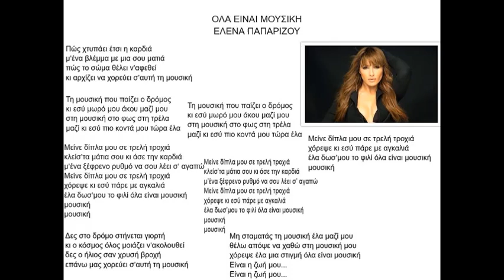💗ΟΛΑ ΕΙΝΑΙ ΜΟΥΣΙΚΗ-ΕΛΕΝΑ ΠΑΠΑΡΙΖΟΥ💗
💕💕💕ΑΦΙΕΡΩΜΕΝΟ💕💕💕
ΜΟΥΣΙΚΗ:
ΣΤΙΧΟΙ:ΒΙΚΥ ΓΕΡΟΘΟΔΩΡΟΥ
ΤΡΑΓΟΥΔΙ:ΕΛΕΝΑ ΠΑΠΑΡΙΖΟΥ

Πώς χτυπάει έτσι η καρδιά
μ’ ένα βλέμμα με μια σου ματιά
πώς το σώμα θέλει ν’ αφεθεί
κι αρχίζει να χορεύει σ’ αυτή τη μουσική

Τη μουσική που παίζει ο δρόμος
κι εσύ μωρό μου άκου μαζί μου
στη μουσική στο φως στη τρέλα
μαζί κι εσύ πιο κοντά μου τώρα έλα

Μείνε δίπλα μου σε τρελή τροχιά
κλείσ’ τα μάτια σου κι άσε την καρδιά
μ’ένα ξέφρενο ρυθμό να σου λέει σ’ αγαπώ
χόρεψε κι εσύ πάρε με αγκαλιά
έλα δωσ’ μου το φιλί όλα είναι μουσική,μουσική,μουσική

Δες στο δρόμο στήνεται γιορτή
κι ο κόσμος όλος μοιάζει ν’ακολουθεί
δες ο ήλιος σαν χρυσή βροχή
επάνω μας χορεύει σ’αυτή τη μουσική

έλα δωσ’ μου το φιλί όλα είναι μουσική

Μη σταματάς τη μουσική έλα μαζί μου
θέλω απόψε να χαθώ στη μουσική μου
χόρεψε έλα μια στιγμή όλα είναι μουσική
Είναι η ζωή μου…

μουσική...